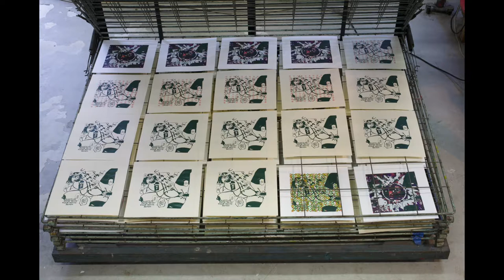JEAN-PIERRE SERGENT AT WORK SILK SCREENING THE IMAGES #71 | OCTOBER 20 2018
Pitch-art video showing a working session in the Besançon studio, where the artist is screen printing works on Rives BFK paper in order to continue his new series "Shakti-Yoni: Ecstatic Cosmic Dances", October 20th 2018.